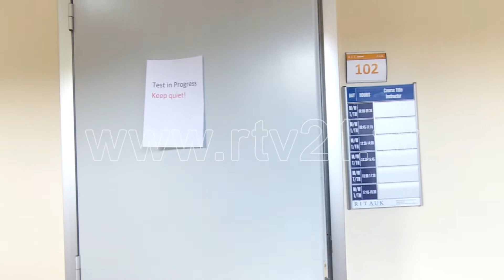Testi PISA 20 04 2017